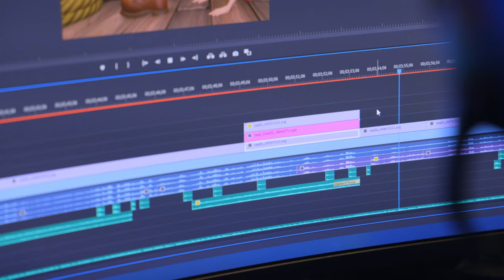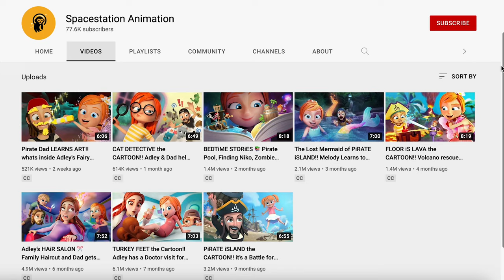THE MAKING OF SPACESTATION ANIMATION!! Reimagining A for Adley videos into animated Family Cartoons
Behind the Scenes of how Spacestation Animation was created!

For years Shaun, Jenny, and the Family have been dreaming about the possibility of turning their videos into animated cartoons!  With no prior knowledge or experience in the field of animation, but with the help of talented friends at the Spacestation, they set out in 2021 to start the impossible: an animation studio that would thrive on youtube, based on their trust in the growing creator economy.  In this short video, Shaun describes building out the Spacestation Animation studio.  Jenny talks about re-imagining some of their best A for Adley videos into new and fun 3D animated Family Cartoons! The Spacestation hired a talented crew of Animators, 3D Modelers, Storyboard Artists, Concept Artists, Sound Designers, and more, to help make this idea come to life! Spacestation Animation has now released 13 amazing 3D cartoons!  Each episode is based on fan-favorite A for Adley videos and uses the same storyline and audio from the original youtube videos with added 3D imagination and fun!! The first episode takes place on PiRATE iSLAND and features a battle on the beach for treasure between PiRATE DAD and FAiRY ADLEY!!   Later episodes feature Adley getting sick with Stickerpox and Turkeyfeet, crazy hairdos and spa makeovers at Adley's Hair Salon, a return to PiRATE iSLAND to save rare FAiRY EGGS, Niko pressing the lava button in FLOOR iS LAVA, a LOST MERMAiD turning human, a CAT DETECTiVE finding Grandma Betty's missing cats, a robbery at Adley's Mystery Cafe, Bedtime Stories with Dad, a Turkey dance and song, family Christmas challenges, and so much more to come!!

Family videos re imagined by Spacestation Animation 🐒

watch the latest A for Adley Video: Adley & Niko WiNTER NEiGHBORHOOD! Baby gingerbread is Alive, neighbor won't wakeup play pretend town

Watch our latest  Best Day Ever video:SNOWY our FAMiLY ELF is back!! Navey Niko & Adley decorate the Christmas Tree morning routine mess

this is our youtube shorts!! this is a place where I can share all of my favorite moments from our family cartoons! like Pirates vs Faries, Mystery Cats, The floor is lava, and Fun holiday videos!